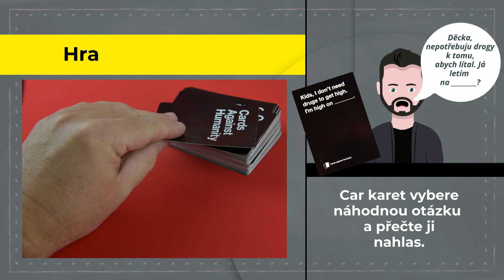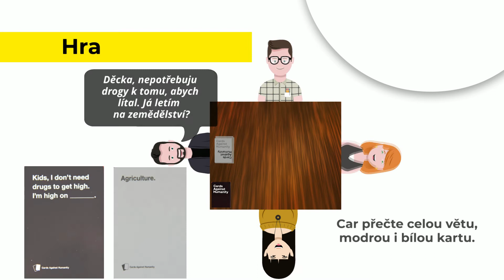Jak se hraje hra KARTY PROTI LIDSKOSTI